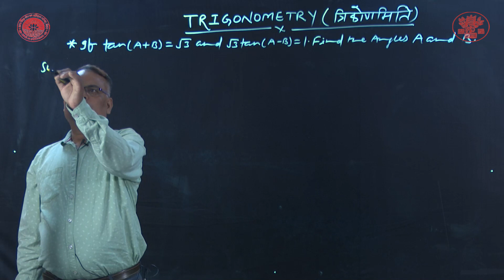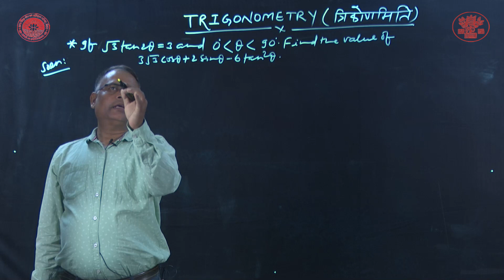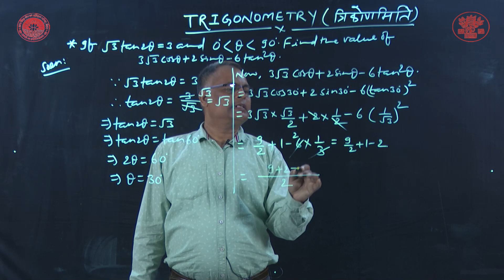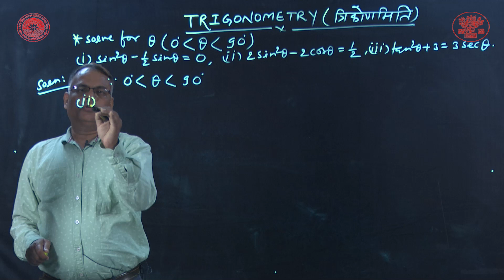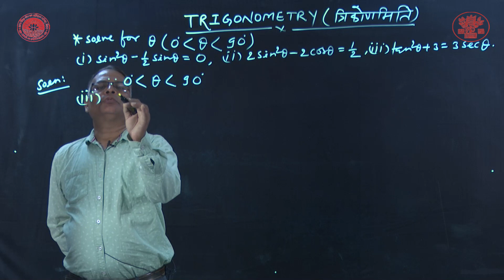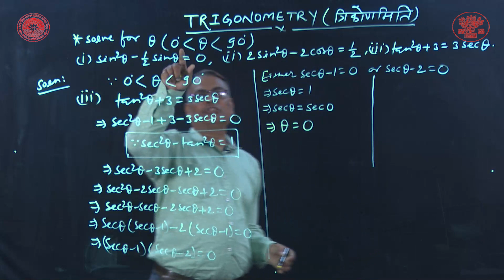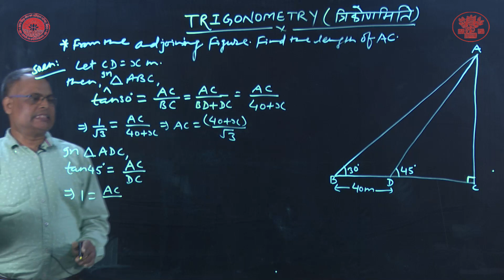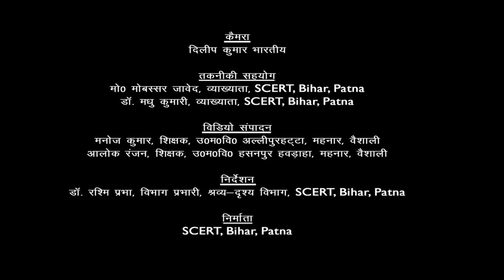CLASS_10 | गणित | त्रिकोणमिति भाग -7 By Pankaj Kumar Singh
Class : 10
Subject : गणित
Chapter :
Lession : त्रिकोणमिति  भाग -7
Presenter : Pankaj Kumar Singh (Teacher, Bihar Government)
Camera Man : Dileep Kumar Bharti
Editor : Manoj Kumar (Teacher, Bihar Government)
तकनीकी सहयोग :  मो0 मोबस्सर जावेद, व्याख्याता,SCERT, Bihar, Patna